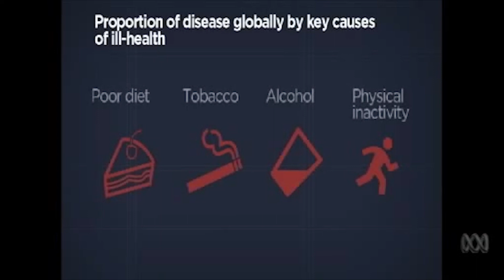Mituri nocive despre sanatate si slabit – Interviu Dr. Aseem Malhotra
Cardiologul englez Aseem Malhotra, medic cu o vasta experienta in cardiologie si in cardiologia interventionala, care a  efectuat peste 17.000 angiografii coronariene, a devenit un activist in a demitiza convingerile eronate, cum sunt: slabeste cu sport, grasimile ingrasa, colesterolul este cauza cardiopatiei ischemice si a infarctului de miocard.

Doctorul Malhotra si-a expus in primavara acestui an timp de 2 ore, convingerile sale, bazate pe studii stiintifice in fata Comisiei Parlamentului European

Conform convingerilor sale, o alimentatie echilibrata in stil mediteranean normalizeaza greutatea corporala si reduce riscul de boli coronariene datorat sindromului metabolic si a reactiei inflamatorii la nivel coronarian.

Totodata, ne atentioneaza asupra efectelor secundare a terapiei pe scara larga cu statine si asupra faptului ca studiile infirma efectul de prelungire a vietii sub statine.

Studiile expuse ne arata si ca interventia preventiva coronarangiografica pe o stenoza coronariana (interventie care salveaza viata in cursul unui infarct), nu previne infarctul de miocard.

Dr.Malhotra este convins ca o alimentatie echilibrata, care corespunde cu ceea ce recomandam la Metabolic Balance duce la prevenirea efectiva a unui infarct miocardic.

In ultimii ani, o serie de medici de renume, cum sunt Prof. Dr. David Ludwig, Prof. Dr. Robert Lustig, Prof Dr.Tim Noakes si multi altii s-au unit intr-o coalitie pentru a evidentia necesitatea unei alimentatii naturale echilibrate atat in prevenirea cat si in tratamentul sindromului metabolic si a complicatiilor majore: cardiopatia ischemica, infarctul miocardic, accidentele vasculare, diabetul de tip 2  si multe alte boli asociate.

Studiul stiintific publicat in anul 2010, asupra efectului unei alimentatii cu ajutorul unui plan personalizat Metabolic Balance, a evidentiat remedierea substantiala a parametrilor sindromului metabolic. (Journal of Nutrition and Metabolism, 2010, Hindawi Publishing Corporation; Article ID 197656:  Program Adherence and Effectiveness of a Commercial Nutrition Program:  The Metabolic Balance Study.)